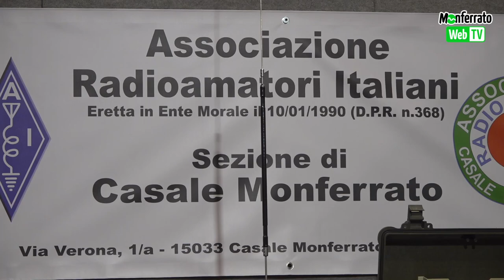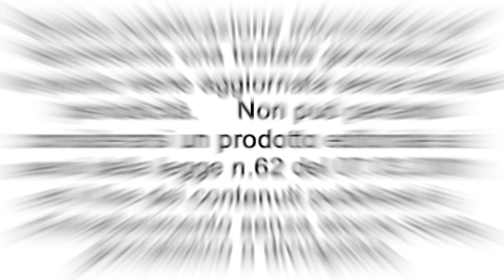Mostra San Giuseppe 2023 - ARI Associazione Radioamatori Italiana